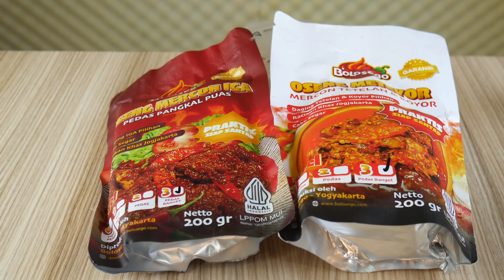COBAIN OSENG MERCON BOLOSEGO, OSENG MERCON IGA DAN METEYOR | EATING SOUNDS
Di video ini saya makan oseng mercon dari bolosego, iga oseng mercon dan koyor oseng mercon.

Chanel Dew asmr menampilkan video video makan makanan pedas menu khas Indonesia dengan konsep ASMR MUKBANG.

Selalu dukung Chanel Dew asmr ya.

Salam hangat💛
Dew